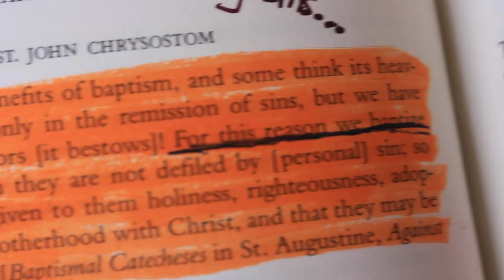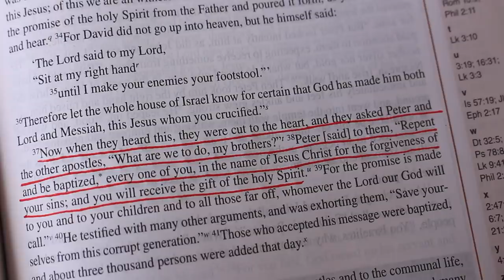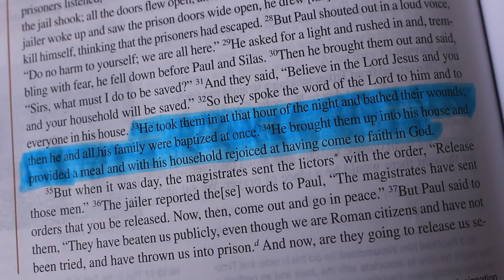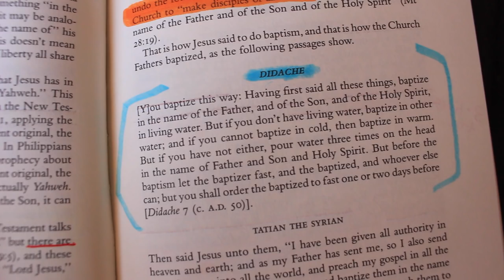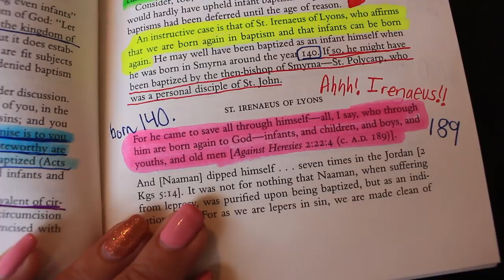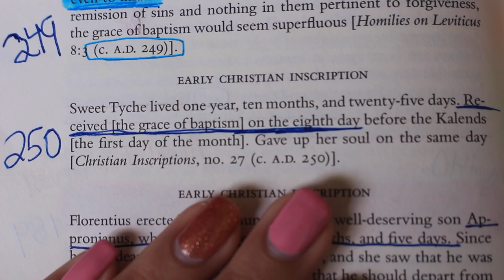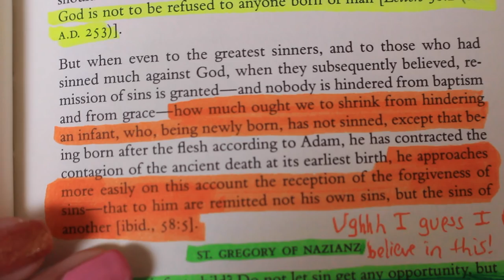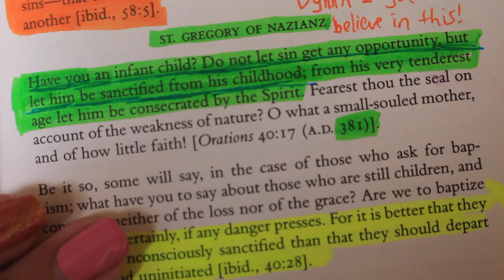Why Catholics Do INFANT BAPTISM and NOT Immersion!!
My Protestant church taught that Catholics are "going to hell" because their baptism was wrong.  But Objectively the 1st Century Christians practiced pouring water baptism as a valid form of baptism & we can see in the Bible and in the writings of the Church Fathers that children and even infants were baptized!!

ALSO:  The Eastern Rite Catholic Churches DO PRACTICE full immersion/triple immersion baptism & some Latin Rite Parishes as well!  If you request to be full immersion baptized, any Catholic Church will baptize you that way.  But we believe that a baptism is valid if it is Trinitarian (i.e. "In the name of the Father and Son and Holy Spirit") and done with water.

The Fathers Know Best by Jimmy Akin